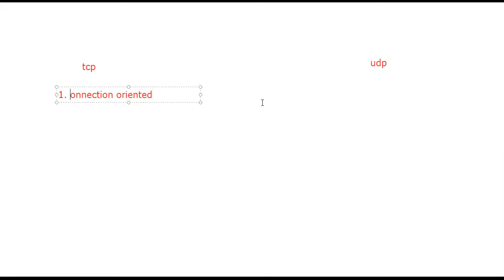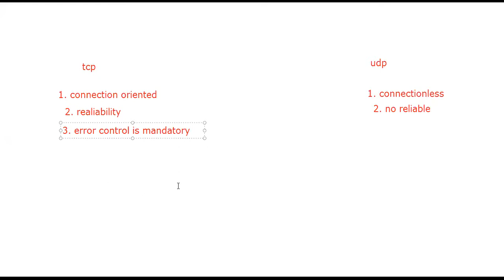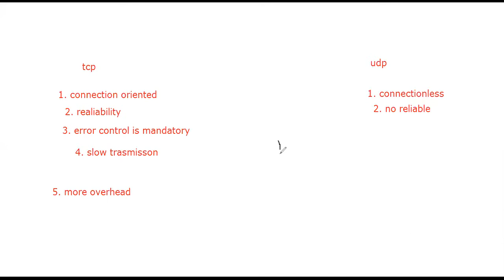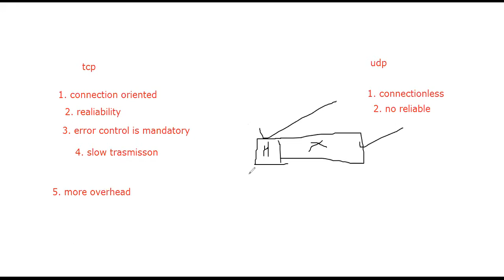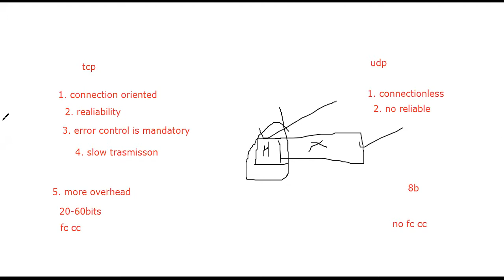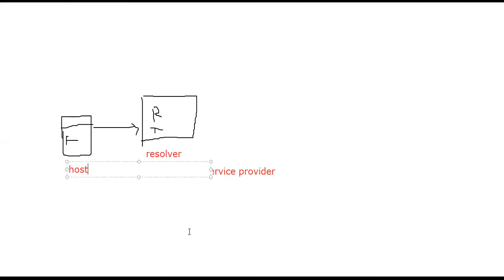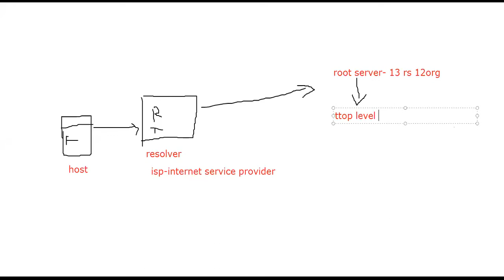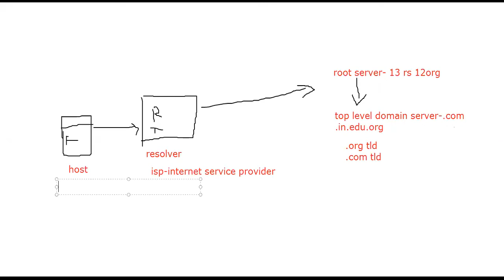iot (tcp vs udp)